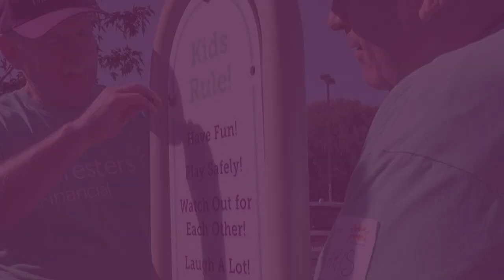Foresters Financial celebrates building 150 playgrounds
Foresters Financial™ celebrated building its 150th playground with the non-profit KaBOOM! at Jenny Lind Elementary in Minneapolis, MN. Jim Boyle, president and CEO of Foresters explains why this build was so special.